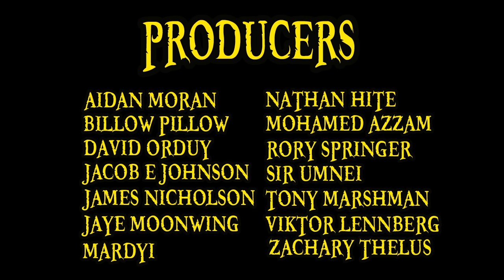Top 5 ARTISTS